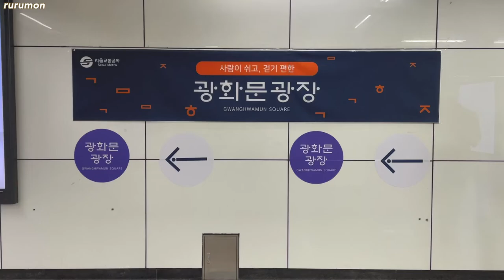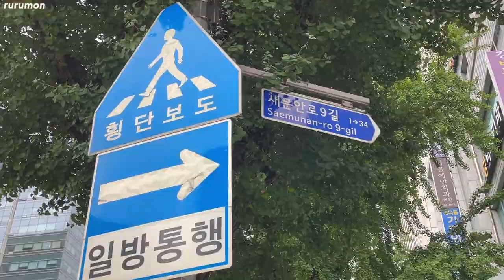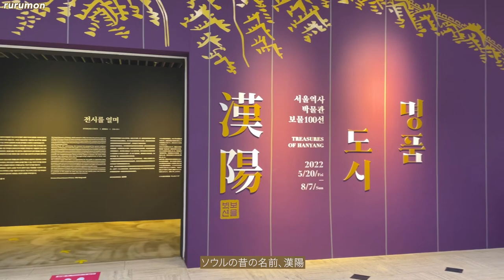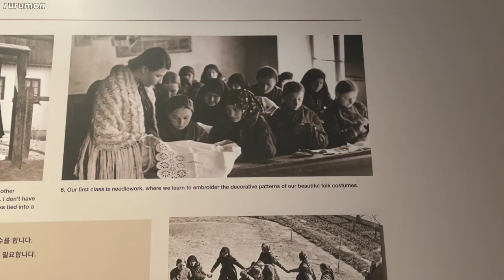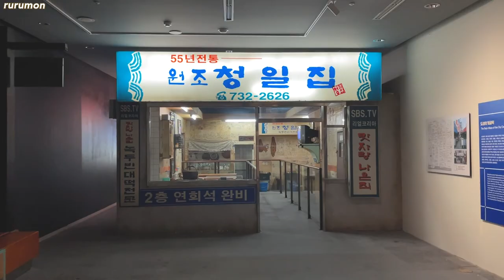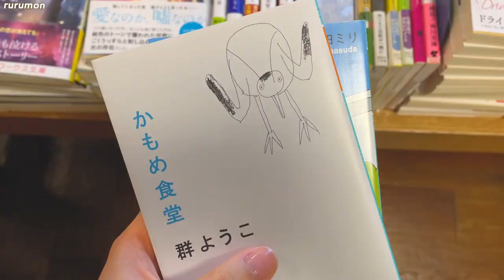[Korea vlog] the New Gwanghwamun Square, the major plaza in Seoul🏙 mega book store, museum, palace📸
Gwanghwamun Square is a major plaza in Seoul, Korea
It's recently re-opened in August - brand new!💖
A park-likely plaza in downtown Seoul.

The district is full of office buildings but also Palace, Museum and mega Book store(Kyobo mungo)!